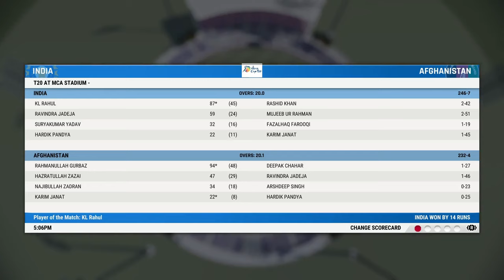IND vs AFG | League Stage T20 Match | Asia Cup 2023 | Close Encounter | Batters fire Ind to Victory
Asia Cup 2023 | IND vs AFG | League T20 Match | Close Encounter | Batters fire India to Victory.
Preview:
India and Afghanistan will play the 2nd match of the League stage of Asia Cup 2023 on Tuesday. This will be the 1st game of the tournament for both teams.
Pitch Report:
The pitch is likely to provide an excellent amount of support to the batters as we have in this tournament. The team batting first will have to score in excess of 180 runs to have a chance in the second innings.

KL Rahul IND | BAT:
This time India faced Afghanistan, KL Rahul scored 87* runs and had a partnership of 50+ runs for the sixth wicket along with Ravindra Jadeja who also scored 50+ runs.

This game is available for PC/PS5 only, not available for mobile.